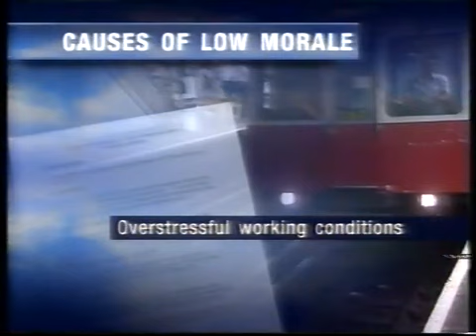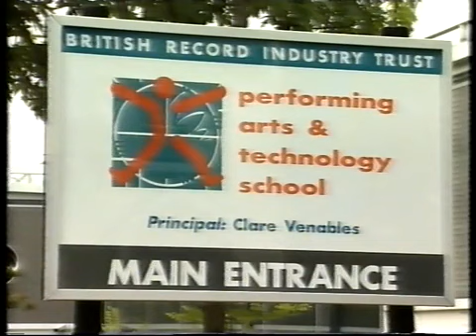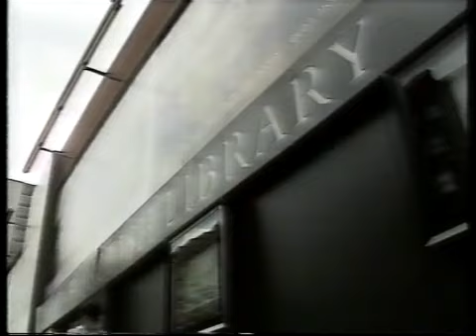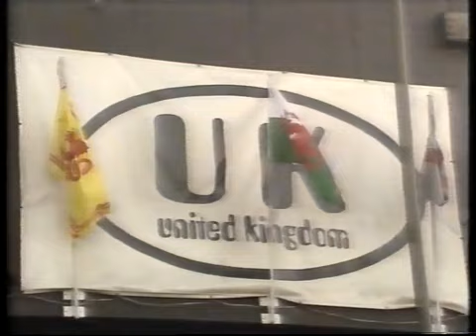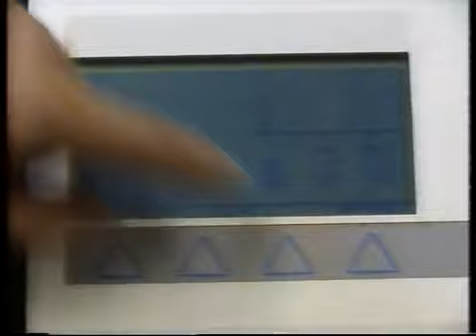Newsroom South East 1996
Here is a full edition of Newsroom South East. It is hosted by Tim Ewart and Gwenan Edwards, while Jonathan Wills has the sport and Suzanne Charlton has the weather. It was recorded in June 1996.